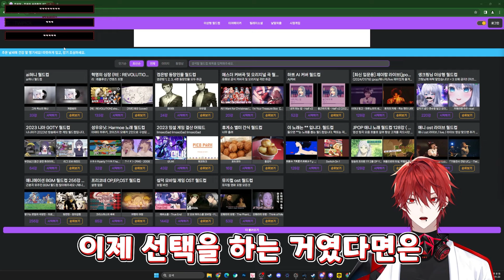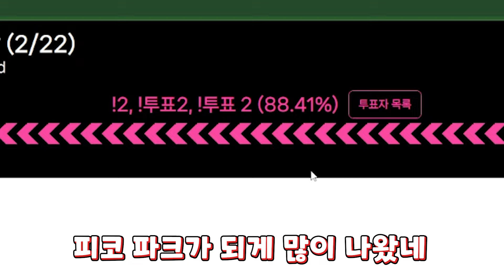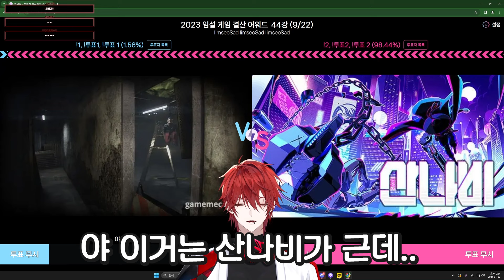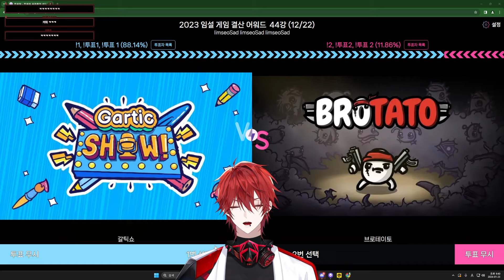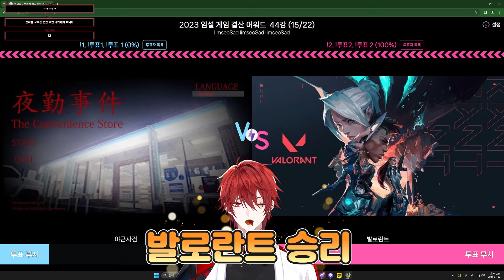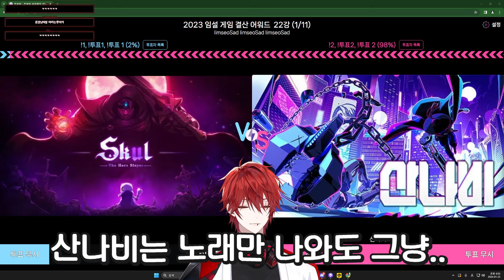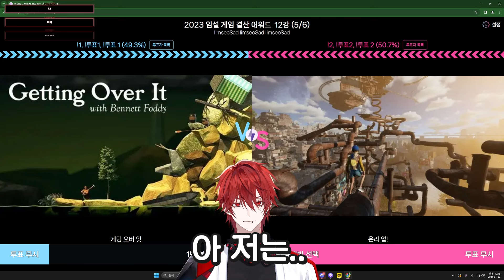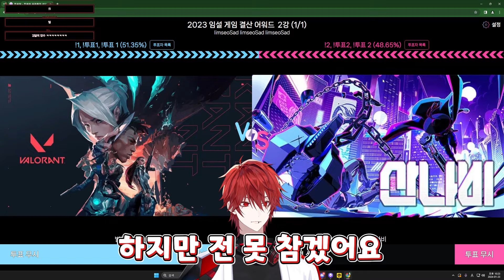이번 년도 최대의 고민 발로란트 vs 산나비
편집 : 좐 킴
썸네일 : 뾰